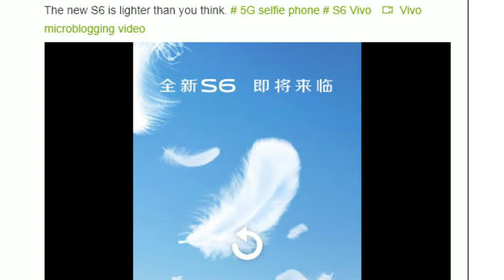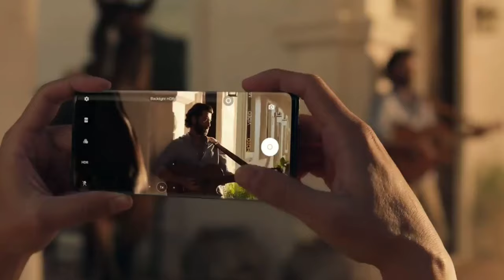Vivo S6 5G - Vivo S6 5G Review - Vivo S6 5G Price In India - Vivo S6 5G Launch Date In India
vivos6 5g

vivo s6 5g camera,
vivo s6 5g pubg,
vivo s6 5g,
vivo s6 5g hindi,
vivo s6 5g specification,
vivo s6 5g price,
vivo s6 5g launch date in india,
vivo s6 5g unboxing in hindi,
vivo s6 5g camera test,
vivo s6 5g pubg test,
vivo s6 5g processor,
vivo s6 5g unboxing,
vivo s6 5g price in india,
vivo s6 5g tamil review,
vivo s6 5g phone,
vivo s6 5g official video,
vivo s6 5g trailer,
vivo s6 5g price in pakistan,
vivo s6 5g review,
vivo s6,
vivo s6 mobile,
vivo s6 india,
vivo s6 tamil,
Vivo 5g,
Vivo s6 5g unboxing hindi,
Vivo s6 official video,
Vivo s6 pubg test,
Vivo s 6,
Vivo s6 pro indonesia,
5g mobile vivo,
Vivo 5g mobile price in india,